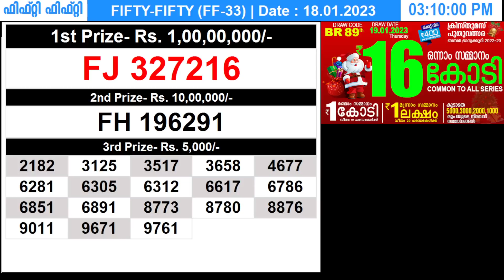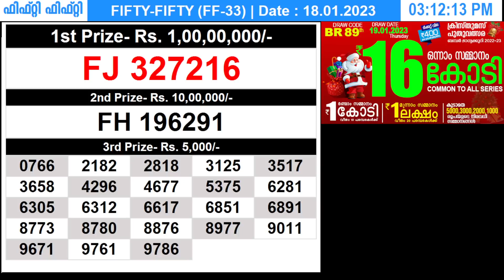KERALA LOTTERY FIFTY-FIFTY FF-33 |LIVE LOTTERY RESULT TODAY 18/01/2023